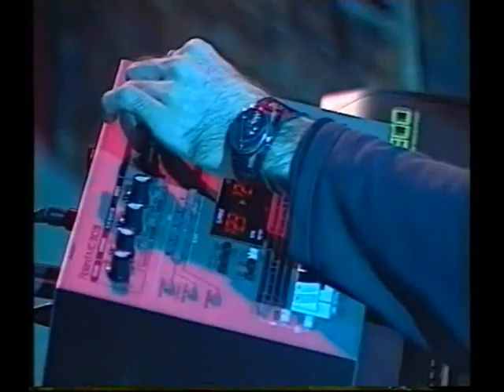Bajoo Nushi ( Komunikatori )